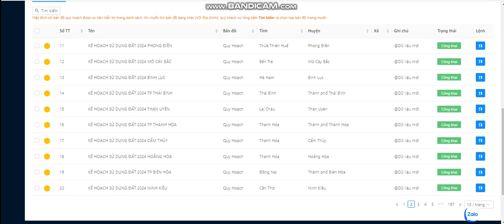KẾ HOẠCH SỬ DỤNG ĐẤT 2024 HOẰNG HÓA tỉnh Thanh Hóa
Đã có mặt trên hệ điều hành IOS và Adroid